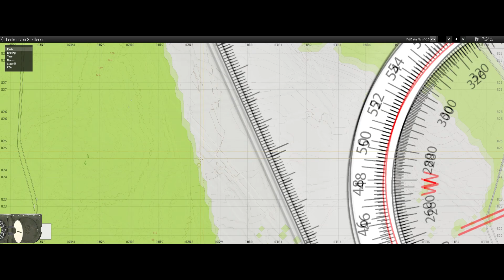Ausbildung: Lenken von Steilfeuer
Thema: Lenken von Steilfeuer

Ziel: Die Teilnehmer lernen das Lenken von Steilfeuer kennen.

Durchführung: Hptm Mishkar

Quellen: eigene Unterlagen, Taschenkarte

Community: [PzGrenBtl 402] Panzergrenadierbataillon 402